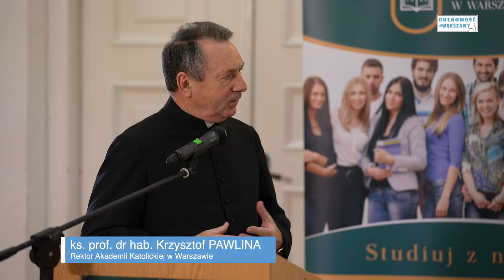Czy cierpienie jest karą za grzechy? - o. dr hab. Tomasz Gałuszka OP (prof. UP JPII).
Duchowość dla Warszawy - cykl wykładów otwartych Akademii Katolickiej w Warszawie (akademiakatolicka.pl).

Projekt „Duchowość dla Warszawy” został dofinansowany ze środków Ministerstwa Edukacji i Nauki w ramach programu „Społeczna odpowiedzialność nauki” (nr projektu SONP/SN/514405/2021)